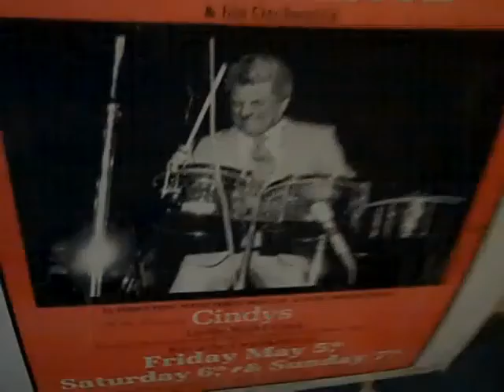doll mountain birdlandia 2. (2).mp4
both capes on this & music by my Persistence of Memory Orchestra. Doll Mountian is on the East Main Street Suite / Accurate Records. KEN FIELD
MARK CHENEVERT JIM DOHERTY WILLIE LOCO ALEXANDER...